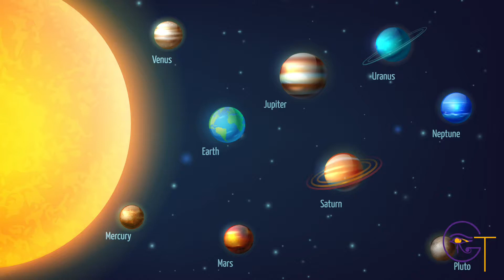Paint a ✏️ with Terry the Terrestrial!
Astral travel to Mercury, meet Terry, and learn how to paint a Pencil!